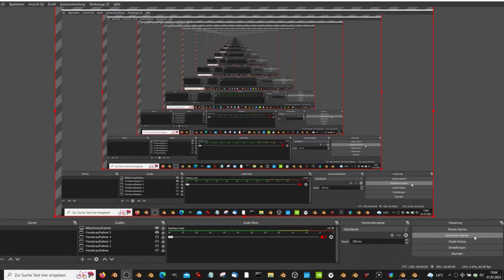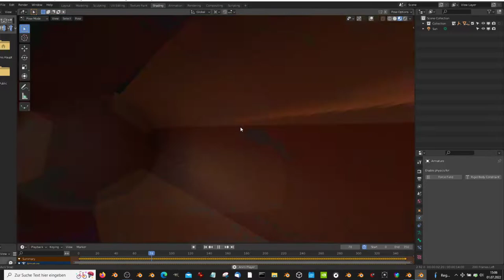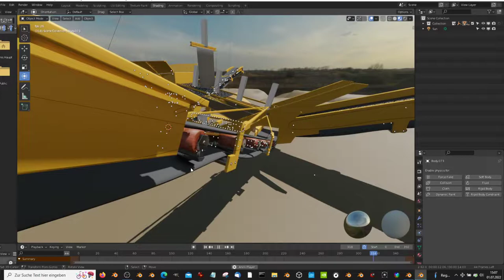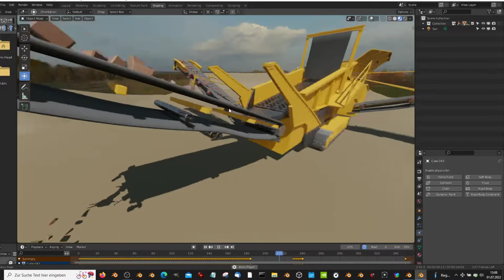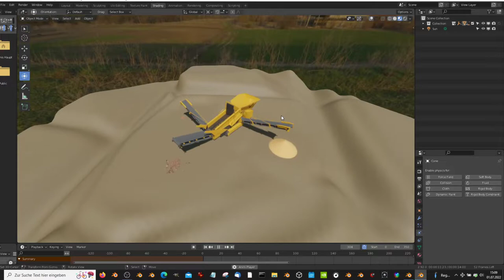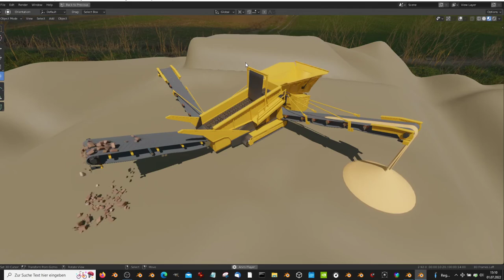Mobile Screening Plant (WIP-7) Blender-3.2.0